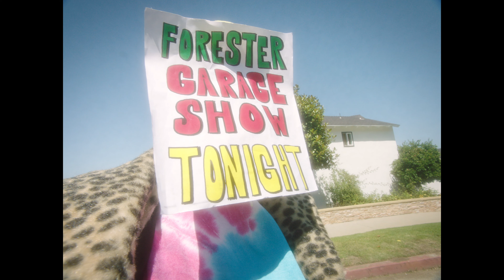Forester - She Said (Official Video)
Music video by Forester performing She Said. (C) 2021 Sony Music Entertainment